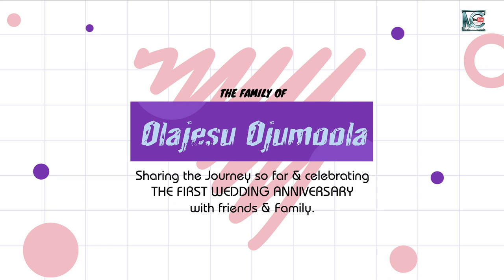WEDDING ANNIVERSARY || WITH TheRose Family || PLS DON'T GIVE ME 🍎🍏 HUSBAND PLEADED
It will always be a wonderful journey especially with someone special and been divinely destined for you.

TheRose are also one of the blessed family you will always want to meet and dine with.

Happy 1st Wedding Anniversary to the latest Couple again.